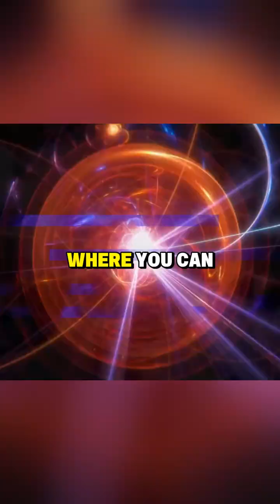What Are Wormholes? Brian Cox Explains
In this video, Brian Cox explains what wormholes are, how they emerge from Einstein’s theory of relativity, and why they are considered hypothetical shortcuts through space and time. He explores whether wormholes could exist in our universe and what role they might play in the future of space travel and physics.